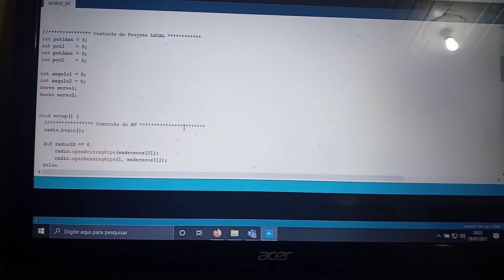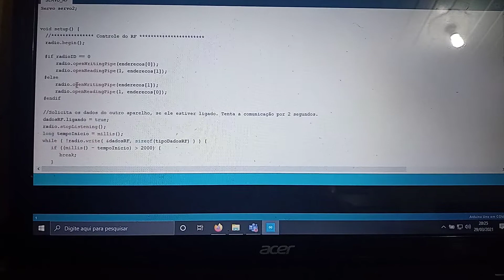Arduino com Nrf24l01 controlando servos motores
Controlando suporte pan e tilt com arduino via modulos nfr24l01, abaixo video do canal @BrincandocomIdeias sobre esse módulo